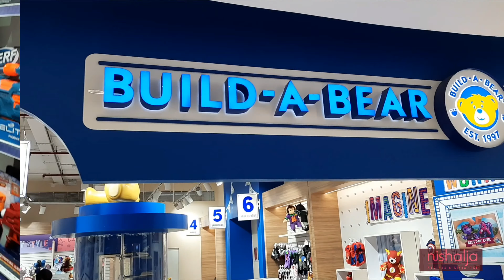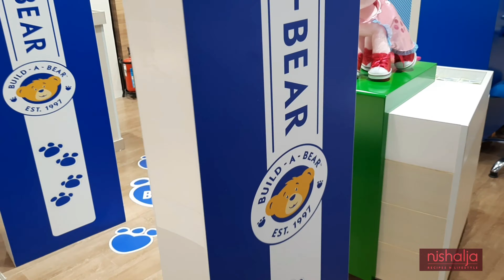Chennai The Marina Mall Tour in tamil | largest Mall in OMR |Nishalja recipes & lifestyles